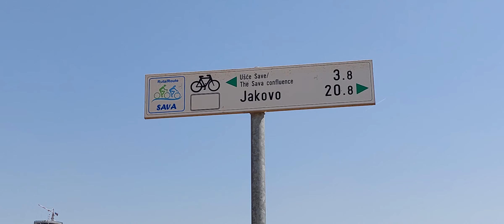POČELO ZASTAKLJIVANJE LOBIJA NA KULI BEOGRAD ,PRVI SNIMAK SA OBALE REKE